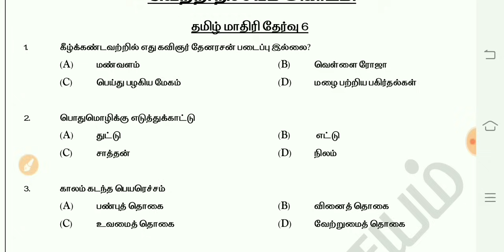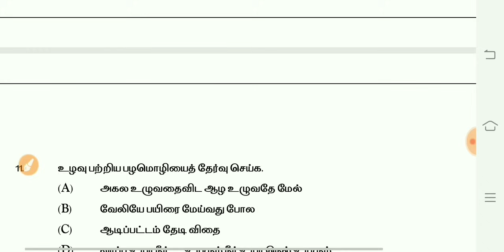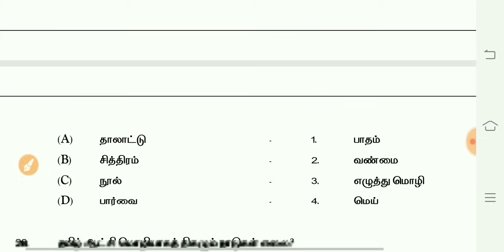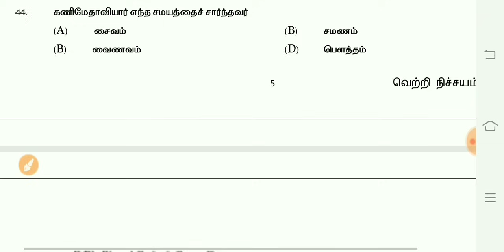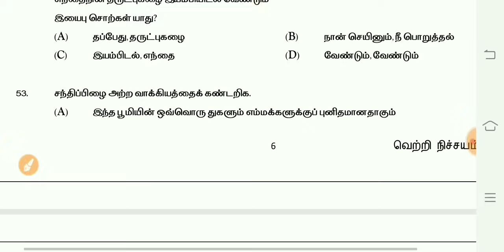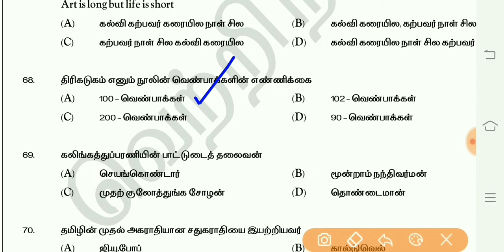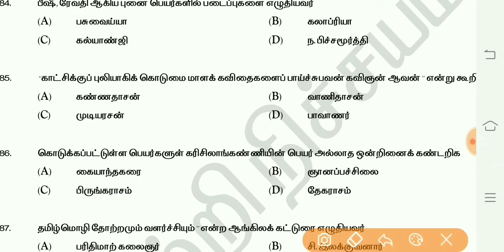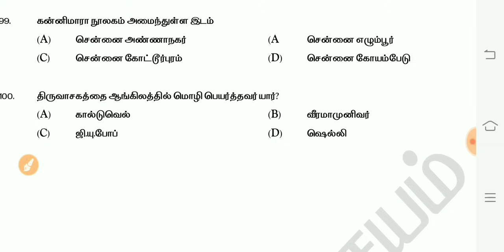முடிஞ்சா 100 எடுங்க பாக்கலாம் - தமிழ் மாதிரி தேர்வு 6 | 100 மிக முக்கியமான வினாக்கள்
Question Pdf